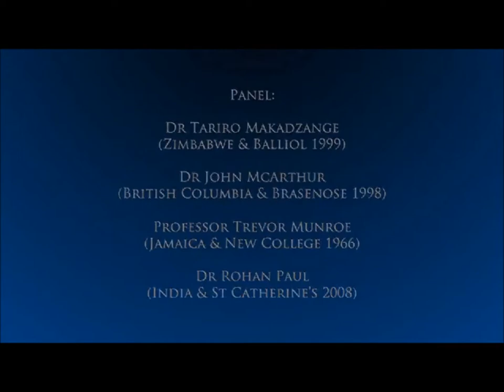Prof. Trevor Munroe, Fighting the World's Fight - Corruption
NIA Executive Director, Professor Trevor Munroe presents at the 110th Rhodes Anniversary.